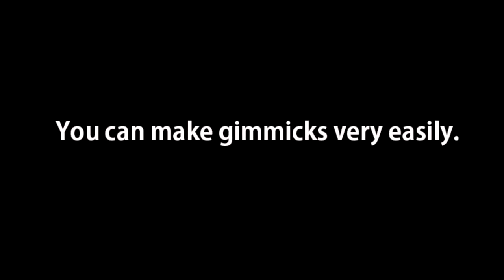COIN CTW INTRO ( COIN MAGIC )